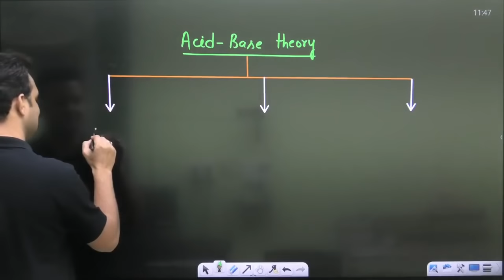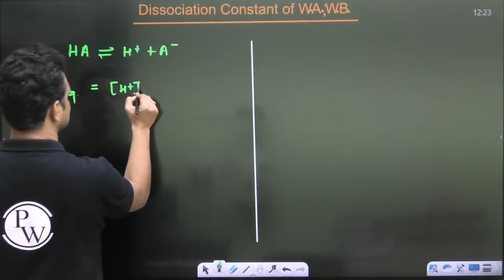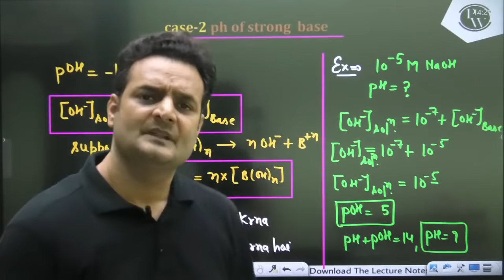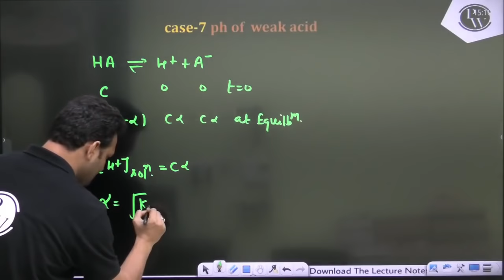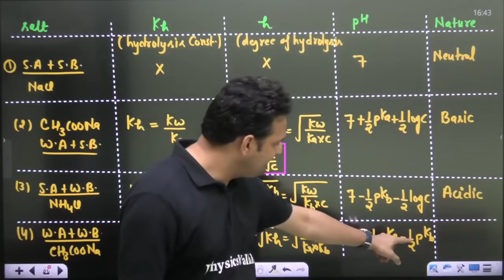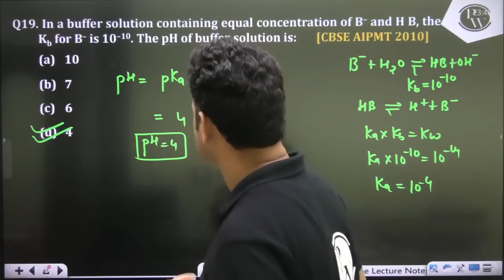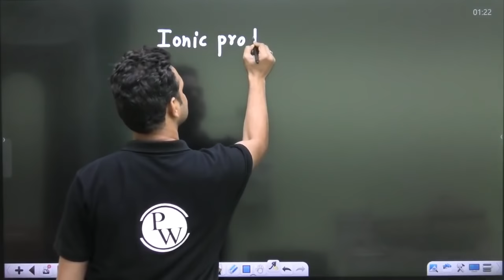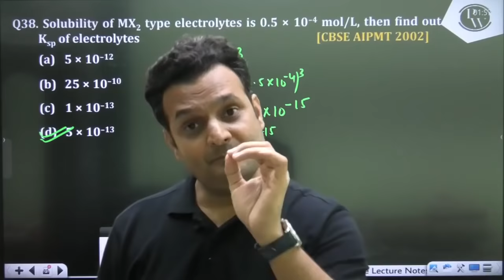IONIC EQUILIBRIUM in One Shot - All Concepts, Tricks & PYQs Covered | Class 11 | NEET